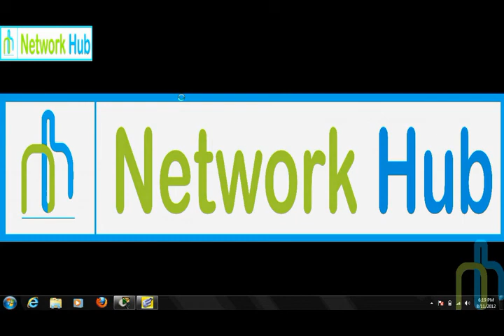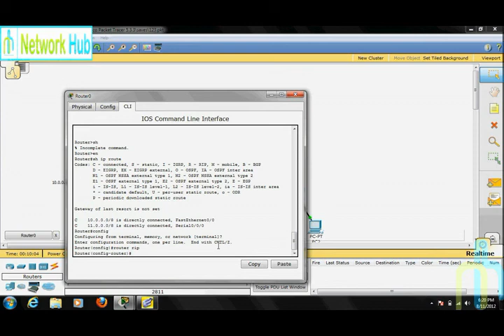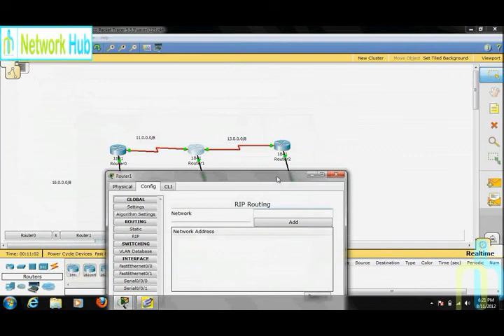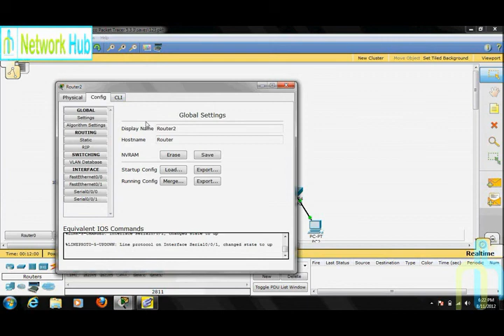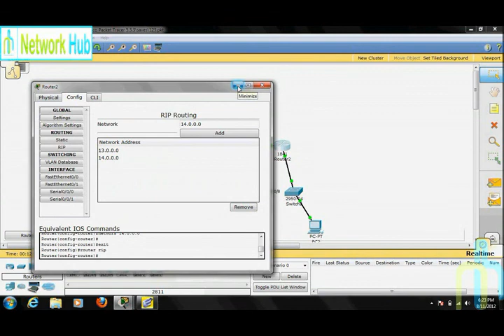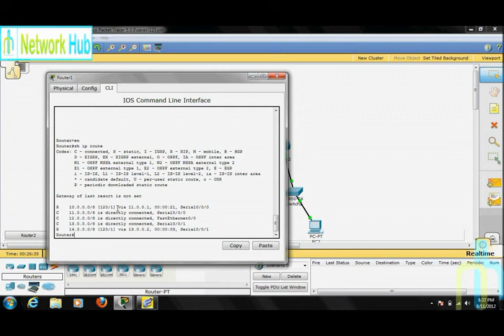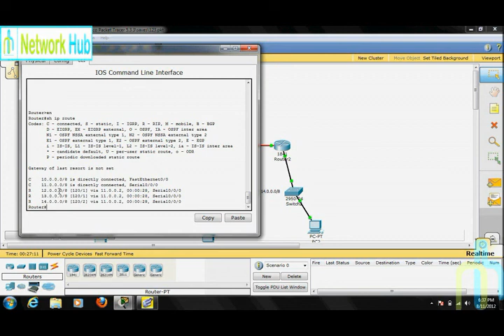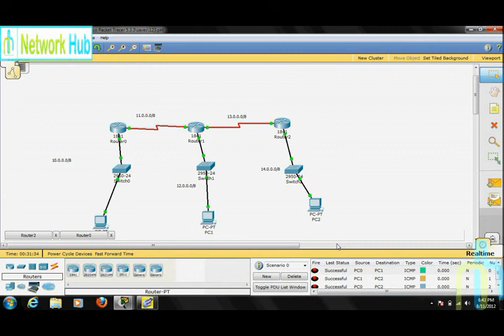Network Hub Demo Lecture 5: Configuring RIP(Routing Information Protocol ) on Cisco Packet Tracer